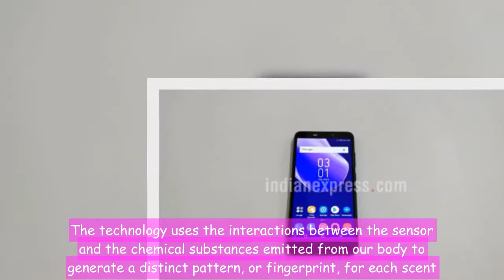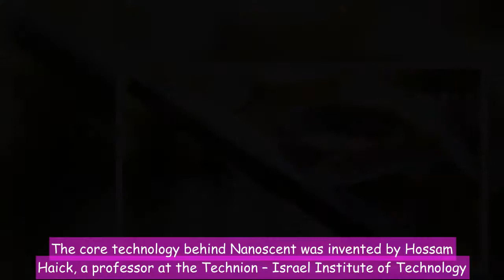Sensor attached to smartphone can help detect scents: Study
The system can determine users’ scent profile and help them select products, such as cosmetics, perfumes and soaps. (File Photo) An Israeli company is developing a new smartphone app and a sensor which can identify and analyse scents, and help people select products best suited for them. The sensor acts as an electronic nose and can be incorporated into smartphones, according to Oren Gavriely and Eran Rom, who co-founded the company, Nanoscent. The sensor is made up of nanoparticles and emits different signals based on the smell it is exposed to. The system can determine users’ scent profile and help them select products, such as cosmetics, perfumes and soaps. The technology uses the interactions between the sensor and the chemical substances emitted from our body to generate a distinct pattern, or fingerprint, for each scent. It then uses this data to train its algorithm to identify different kinds of smells. “Combining scent with technological innovation is something that hasn’t yet been explored or fully realized,” Gavriely was quoted as saying by The Times of Israel. The technology, once fully developed, would possibly be the first that would allow smartphones to have the sense of smell, he said. The core technology behind Nanoscent was invented by Hossam Haick, a professor at the Technion – Israel Institute of Technology. Integrating scent recognition technology into devices such as smartphones can help to us to find solutions to many human problems, the company said.   Share your thoughts